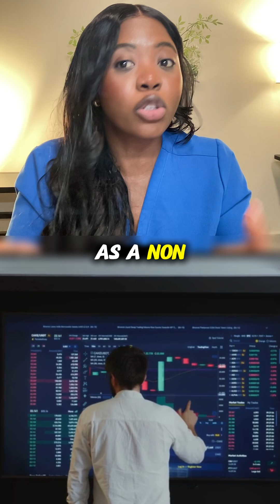Why some people eat and not gain weight.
Have you ever wondered why your friend can eat pizza every day and stay skinny, while you feel like you gain weight just looking at a menu? It’s one of life’s most frustrating mysteries—but science finally has some answers.

Metabolism

Food addiction

Genetics and weight gain

Fast metabolism vs slow metabolism

Weight loss science

Why can't I lose weight

Obesity and brain chemistry

Ultra-processed foods

Hyper-palatable foods

Biological luck

Dopamine and food

Satiety signals

Endotypes of obesity

Food cravings explained

Nutritional neuroscience

Why do some people stay thin no matter what they eat

Is food addiction a real thing

Why is it so hard to stop eating junk food

The science of staying skinny

How genes affect weight gain